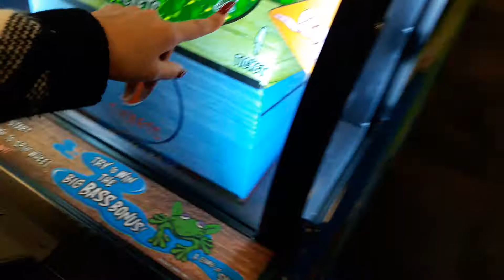CHUCKE CHEESE'S TIME !!!😁😁😁